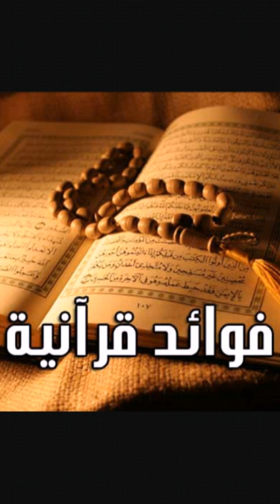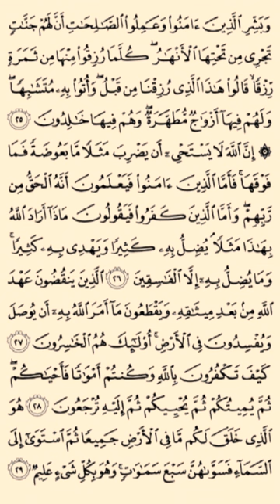فوائد قرآنية سورة البقرة 5 الشيخ النميري